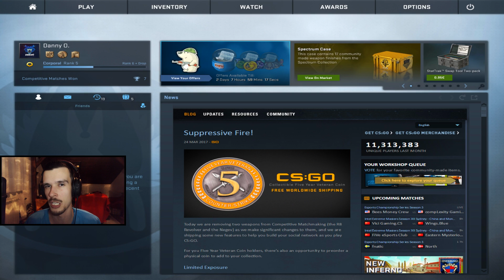BORBA ZA RANK | KAD 22/2/15 | CS:GO [#5]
★ Zapratite me ovde :
▼ Steam profili